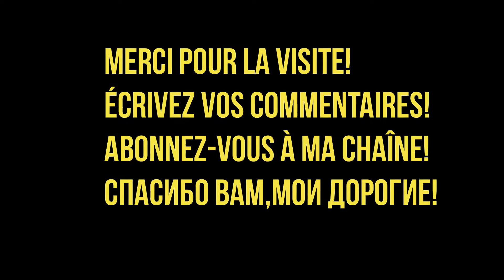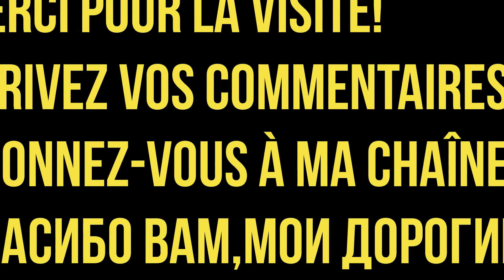Petit dejeuner avec des crêpes avec de l'œuf et du fromage.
Bienvenue sur ma chaîne culinaire!petit dejeuner avec Des crêpes avec de l'œuf et du fromage.Une recette très simple.Cuisinez, c'est très facile et rapide pour le petit déjeuner !
Les ingrédients :
pâte liquide pour les crêpes
Les oeufs
fromage cheddar
huile de tournesol
C'est simple, cuisinez avec plaisir !
BON APPÉTIT !

Faites des commentaires. Je serai très heureuse.